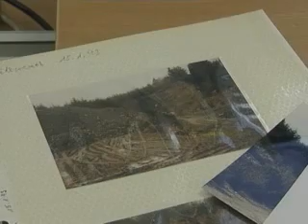Sea scorpion - bigger than a human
An ancient sea scorpion - bigger than a human

Scientists have found the fossilised claw of a 2.5 metre long sea scorpion, a nighmarish creature living before the age of dinosaurs.

German scientist Markus Poschmann, who found the claw in a quarry around 15 years ago, says scientists didn't previously know that these prehistoric animals were so big.